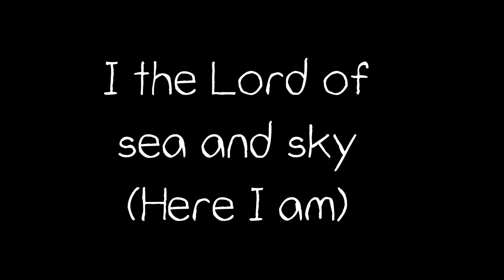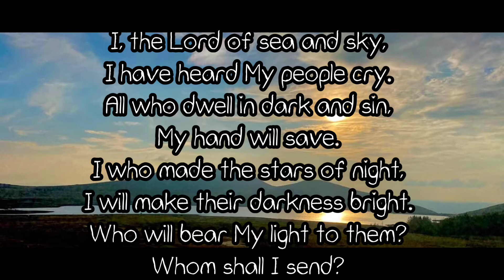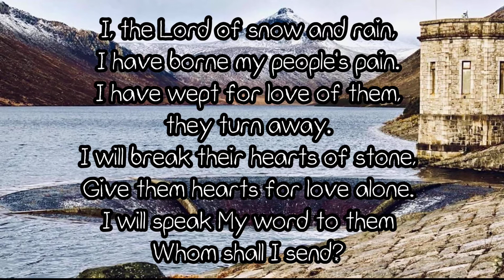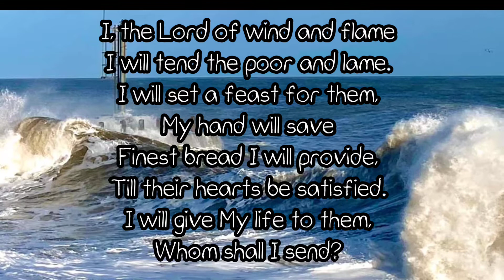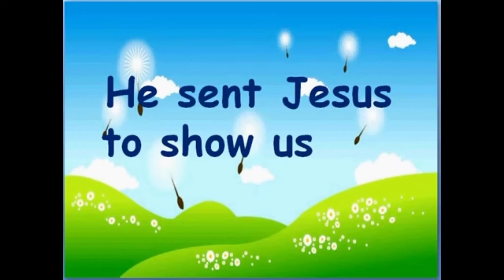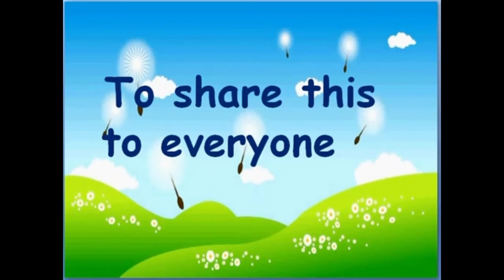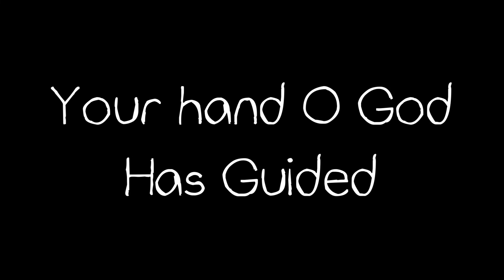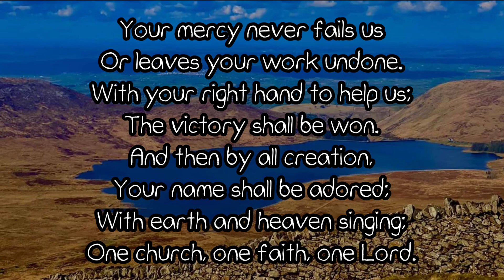Sunday 9th August 2020